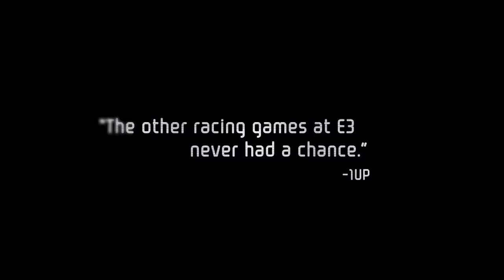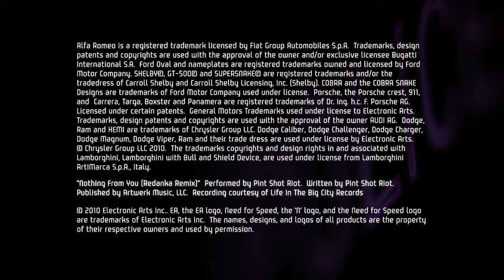Need For Speed : Hot Pursuit - Official Limited Edition Trailer [HD]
Need For Speed : Hot Pursuit - Official Limited Edition Trailer